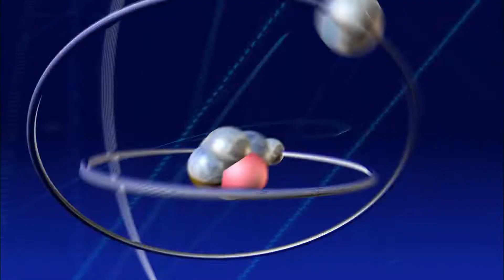The Big Bang Theory What kind of doctor removes shoes from asses 1080p